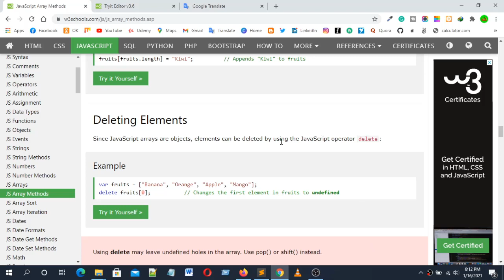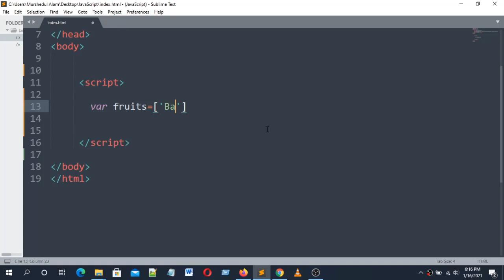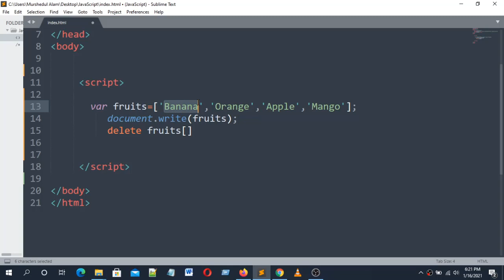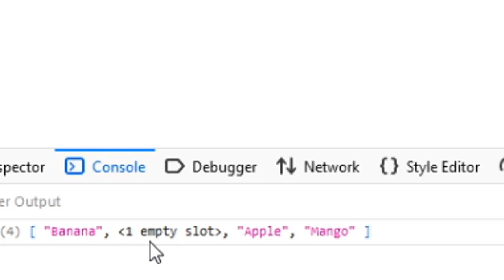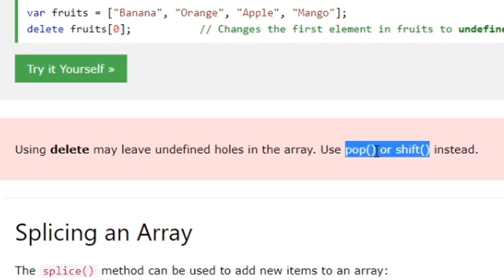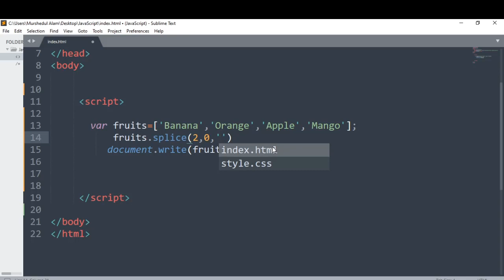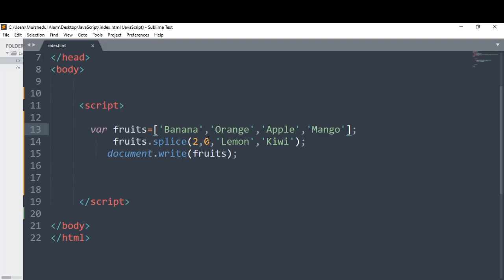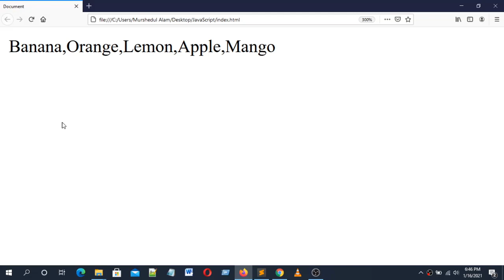Fullstack JavaScript Tutorial in Bangla 2021 Part 37 JavaScript Array Methods 2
Fullstack JavaScript Tutorial in Bangla-2021 Part-37 JavaScript Array Methods-2. In This Tutorial Series, You will learn what is JavaScript, how to use JavaScript, and how to be a Fullstack JavaScript Developer. I hope this tutorial series will so helpful for you to learn about JavaScript Programming Full Stack Development.

What I Cover In This Videos:
Today I'm trying to explain here so easily, What is JavaScript Array Methods and how it works. So Keep watching and learn more tips and tricks about web design and development.

=== Curse Outline ===

1. Responsive Website Design

 - HTML 5
 - CSS 3
 - javaScript
 - jQuery

 - Design Clone
 - Responsive Design

2. Website Development

 - PHP
 - MySQL
 - OOP
 - PDO
 - Ajax
 - Login & Registration System
 - Facebook Development

3. WordPress customization

 - WordPress Install
 - Dashboard full
 - eCommerce project
 - membership project

4. WordPress Development - Full Course.